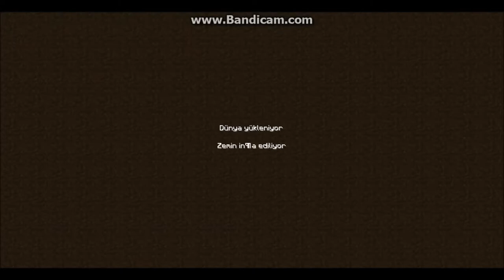Survival Bölüm 1 Gemirlerde Talim Var :)